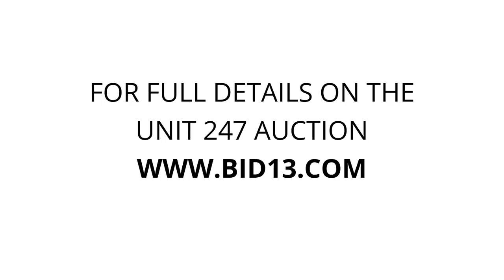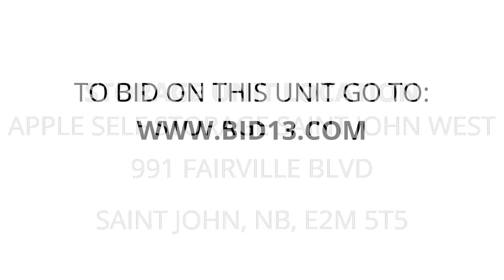Apple Self Storage Saint John West - Unit 247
In this locker you can spot some bedding, wooden furniture pieces, bags, boxes, what looks like it could be a couch and other assorted household items